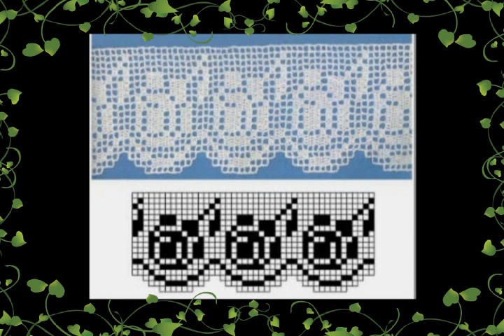GRÁFICOS DE PUNTILLAS/CENEFAS TEJIDAS A CROCHET PARA MANTELES Y SERVILLETAS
PUNTILLAS PARA SERVILLETAS Y MANTELES TEJIDAS A CROCHET TODAS LINDAS